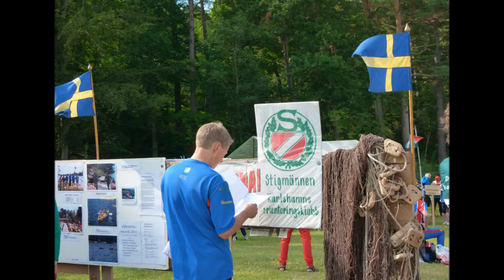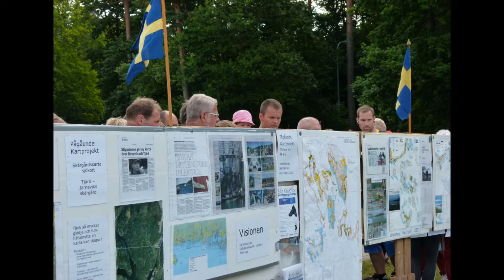Havs-OL10 juli 2011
Väggabadet, Karlshamn